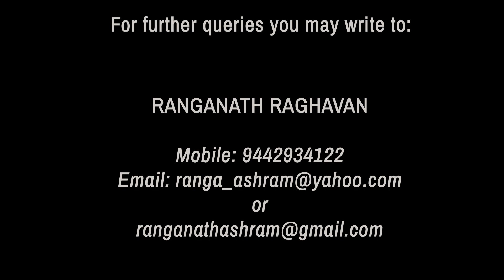The Life Divine with Narad and Ranganath - Part 199 - Book 02, Ch. 4 (Pg 403-407)